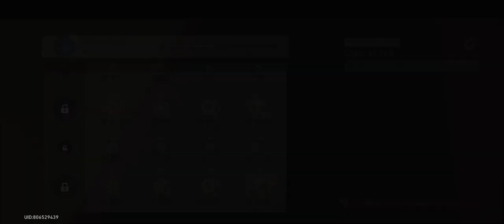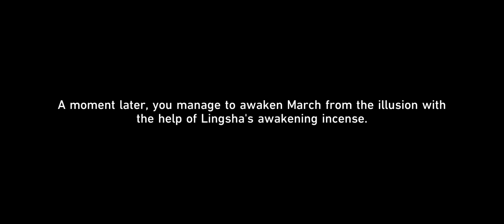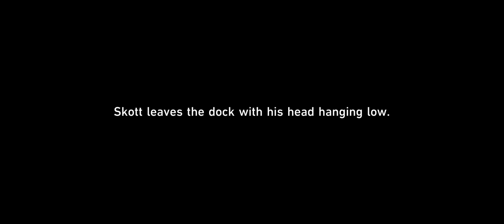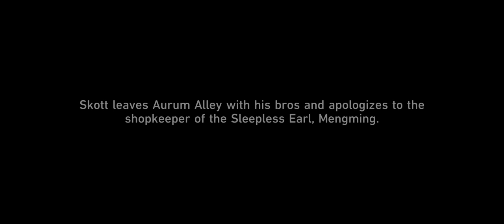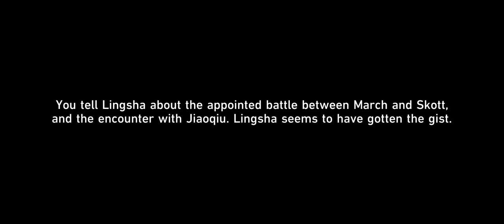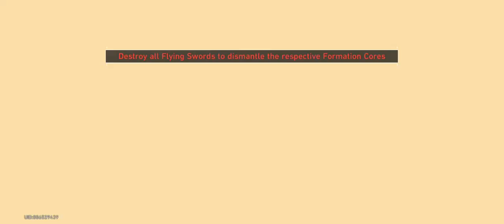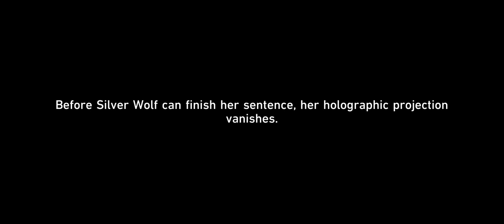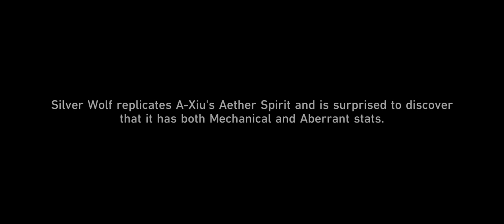Savage Qing Que-QQ Barking 2.4 YunLi YanQing Jiao Qiu cooking Qing Que Ling Sha